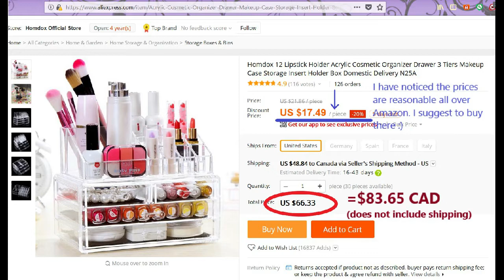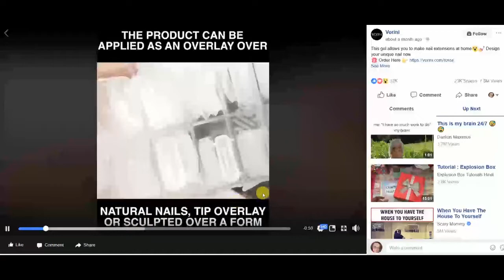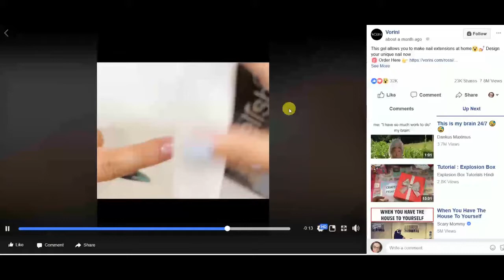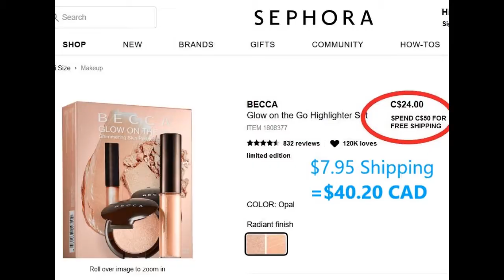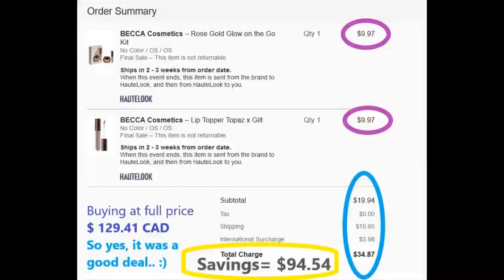Amazon Mail and other Interwebz deals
The mail just kept arriving!! I was told I wasn't getting certain things, so I had to open them!!!